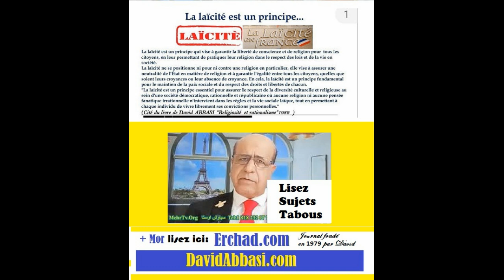2 certains articles et programmes de radio et de télévision de DavidAbbasi com